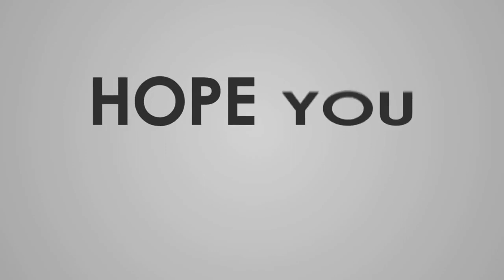ஹீலர் பாஸ்கர் - வாசி யோகம் தெரியுமா?